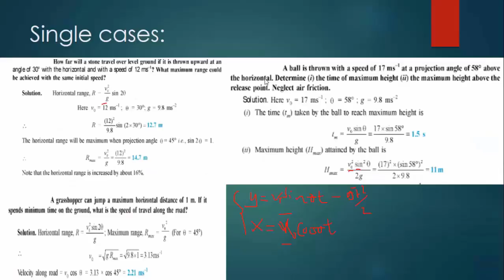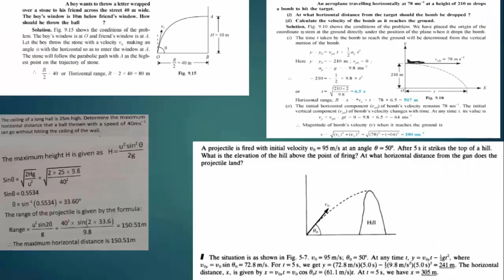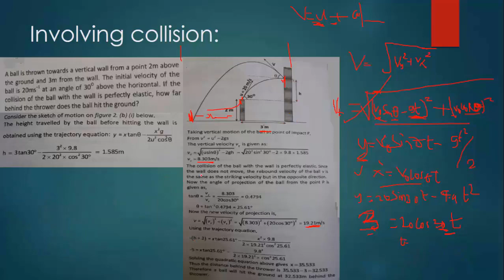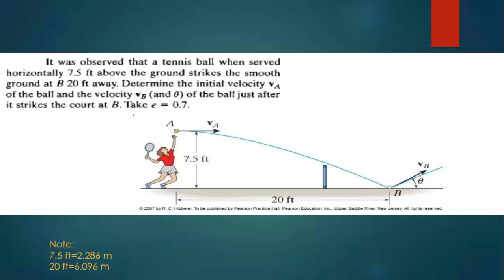2 212 Projectile involving collision